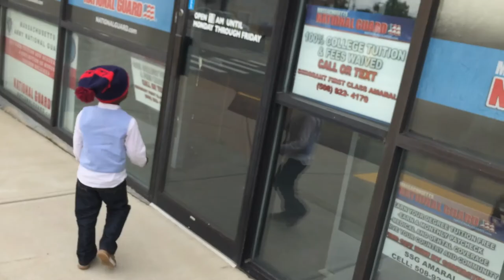Akoi Brothers Visit Westgate Mall in Brockton, ma. | AB Vlogs